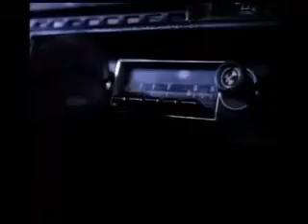Maniac Cop - Part 5 Not Gonna Get Me (upfree49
"Maniac Cop" the album, by Maniac Cop. Ex-rental VHS sample hip-hop created from pieces of the classic eighties horror movie "Maniac Cop" starring Bruce Campbell.

"You have the right to remain silent... forever."